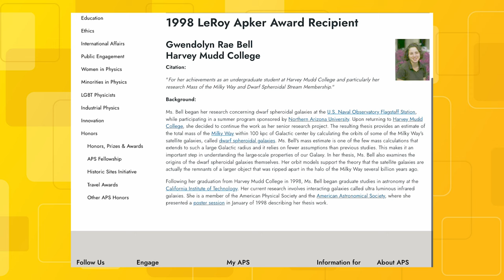The Mudd Minute: The Apker Award and Student Achievement in Physics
Twenty-five years ago, Gwen Bell ’98 won the nation’s top award for physics undergraduates, the American Physical Society’s Leroy Apker Award. Since then, we’ve had three more winners and five finalists at Mudd, a testament to the importance we place on student-faculty research.